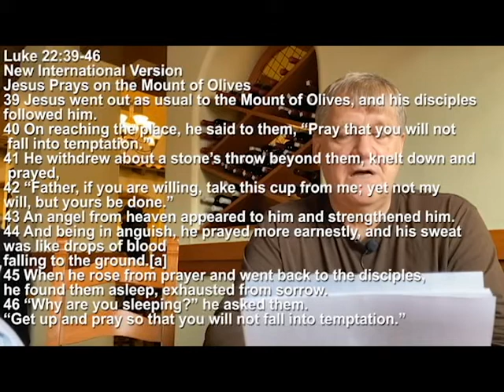Lenten Video Devotionals #1 "Stations of The Cross"